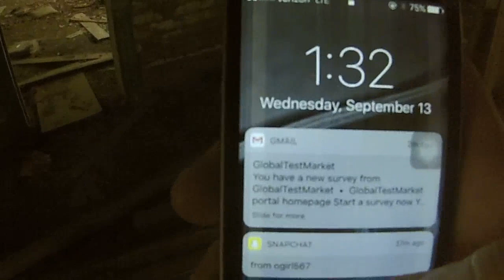Attacked at Abandoned House!!!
Me and my brother exploring an abandoned house out in our woods.

Something moved in the bottom of the whale!! Didn't have flash lights so couldn't look down to see how deep or what was down there!